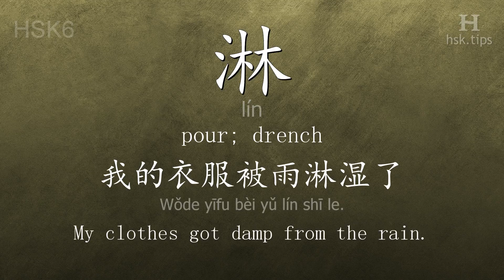Chinese HSK 6 vocabulary 淋 (lín), ex.1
In this video the chinese character is from HSK level 6. And it is "淋", pinyin: "lín", which means "pour; drench".
Listen to native mandarin speakers saying "淋" and the example: "我的衣服被雨淋湿了。", it means "My clothes got damp from the rain."